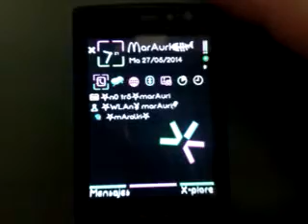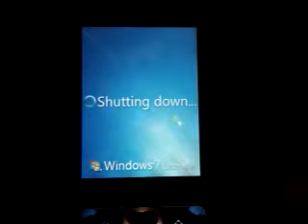Hack startup, shutdown splashscreen s60v3 n95 8gb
S60v3 hack nokia n95 8gb